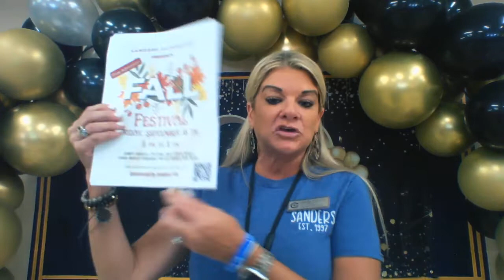Live with Laura video September 2nd